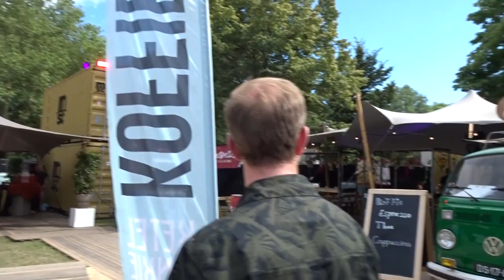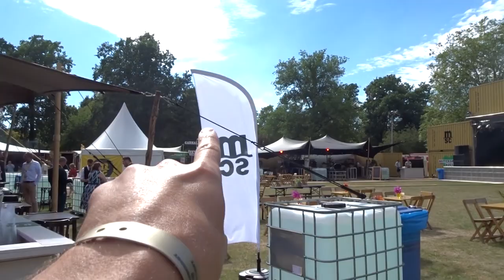The Kik Vlog #70 - Rotterdamse Kost 2019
In 2012 debuteerde The Kik met het album Springlevend, in 2014 gevolgd door ‘2’. Samen met Armand (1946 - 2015) nam The Kik  in 2015 een album op met oud en nieuw materiaal uit zijn rijke oeuvre. “Een album met al die liedjes waar de meeste mensen niet naar luisteren,” zei hij er destijds zelf over. In 2017 verschenen albums Stad & Land en Hertaalt! Als groot bewonderaars van de muziek van Boudewijn de Groot, de teksten van Lennaert Nijgh en de arrangementen van Bert Paige kreeg The Kik goedkeuring van de grootmeester zelf om zich te buigen over zijn twee sleutelalbums ‘Voor de overlevenden’ en ‘Picknick’, uit respectievelijk 1966 en 1968. In 2019 verscheen het dubbel live album 'Boudewijn de Groot's Voor de Overlevenden & Picknick', opgenomen tijdens de theaterconcerten in Tilburg en Rotterdam. Op 22 en 23 november speelt The Kik de Boudewijn de Groot-show in sportpaleis Ahoy Rotterdam.